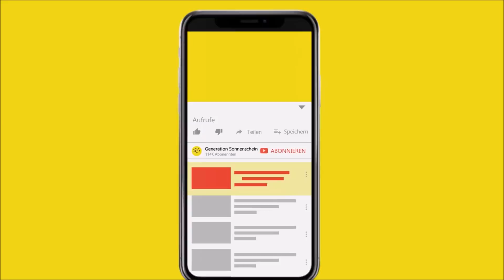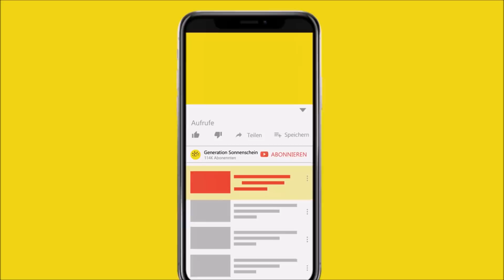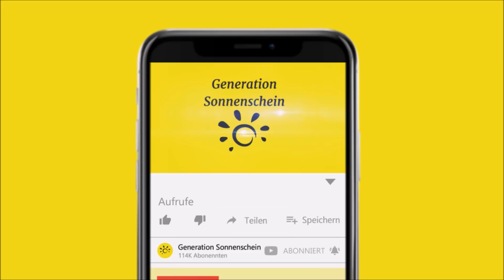Frau dachte ihr Hund wurde von Insekten gebissen, dann erfuhr sie die schreckliche Wahrheit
In dieser Geschichte geht es um eine Frau, die dachte dass ihr Hund von Insekten gebissen wurde, doch es war weitaus dramatischer.

Insektenbisse und Parasiten sind für Hunde nichts besonderes und gerade wenn die geliebten Haustiere im Sommer draußen spielen denken sich ihre Besitzer meist nichts schlimmes dabei, wenn ihr Liebling mit der ein oder anderen Wunde nach Hause kommt.

So ging es auch der Hundebesitzerin Hayden aus Amerika. Gemeinsam mit ihrem Sohn Noah und ihrem Hund Jackson lebt sie in einem kleinen Haus mit Garten, in dem sie Jackson gern spielen ließ. Doch an diesem Samstagnachmittag im April schien etwas komisches vorzufallen. Jackson war übersät mit kleinen Wunden. Hayden dachte sich erstnal nichts dabei und vermutete, dass ungewöhnlich aggressive Insekten ihrem Liebling Jackson zusetzten. Doch als Jackson am Sonntag mit noch mehr Wunden ins Haus zurückkehrte war Hayden sehr in Sorge. Ihr verletzter Hund tat ihr sehr leid.

Besorgt fährt sie gleich am nächsten Tag mit Jackson zum Tierarzt. Doch was sie dort feststellen muss verschlägt ihr die Sprache. Was ist dem Hund passiert? Kann er gerettet werden? Das alles erfährst du jetzt.

Viel Spaß mit dem Video:

Frau dachte ihr Hund wurde von Insekten gebissen, aber dann erfuhr sie die schreckliche Wahrheit

[Rechtliches]